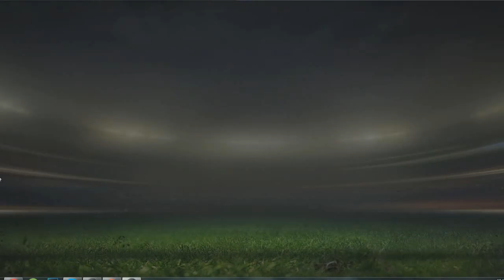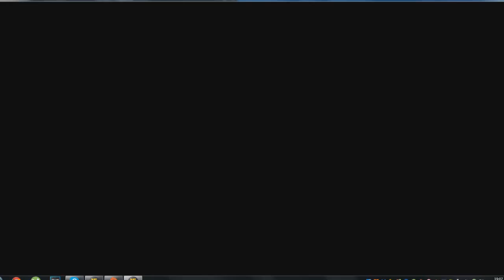Gonda: FIFA 15 ELLENETEK - EP1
Tetszett?! Ha nem tetszett,kommentbe írdd le,és megpróbálok rajta javítani!

Használd a " gonda " kódot 5% kedvezményért